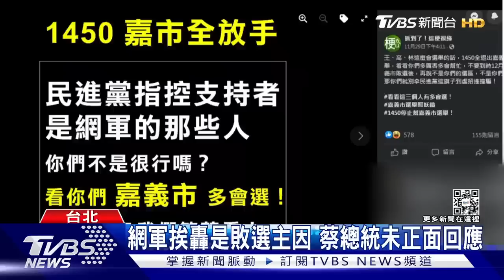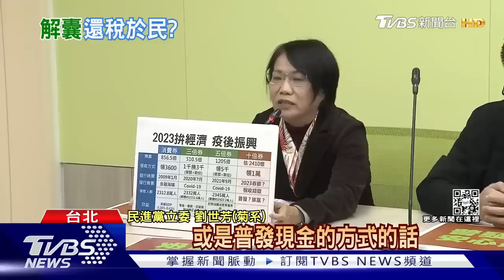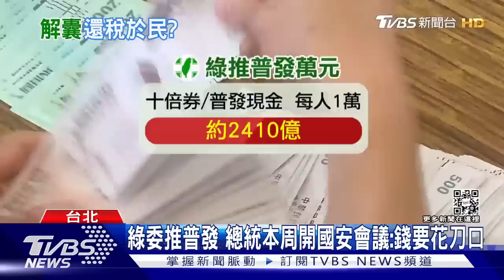【發燒話題】八周新訓嚴訓實戰 800發實彈射擊打好打滿